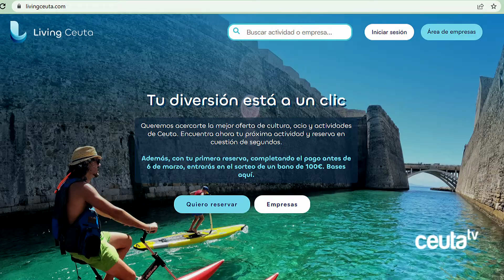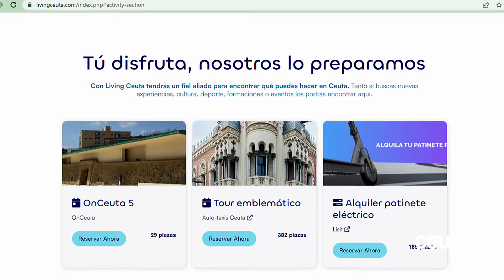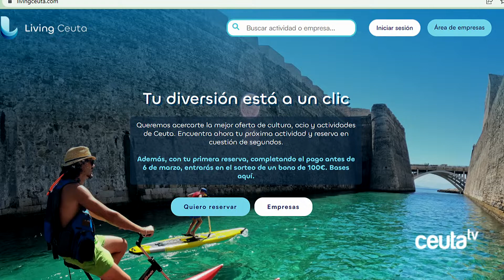Living Ceuta: la participación a golpe de click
El pasado viernes arrancaba, oficialmente, la trayectoria de Living Ceuta: una plataforma que pretende hacer más cómodas determinadas gestiones al usuario, tales como participar en pruebas deportivas o convocatorias sociales. De momento, arrancan en pc pero en próximas semanas lo harán también en aplicaciones para el teléfono móvil.